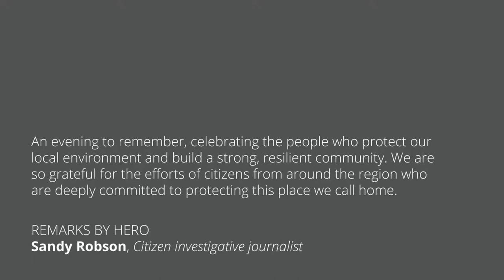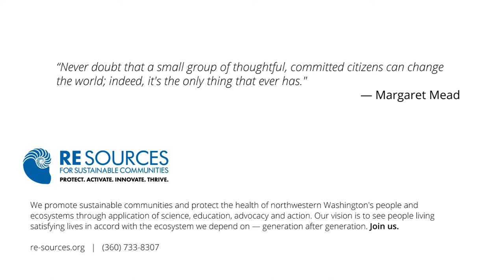Sandy Robson — Environmental Hero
RE Sources' 2017 Environmental Hero, Sandy Robson, is a tireless advocate for ecological protection, justice and indigenous rights. She and Dena Jensen are the creators of the coalstop.com and Noisy Waters Northwest blogs, investigative writers, meticulous followers of County public processes and often the first to intervene. They have shared incredibly pertinent information with community members, including environmental activists and policy-makers, that has led to more open dialogue and much needed scrutiny of projects such as the proposed coal terminal at Cherry Point.